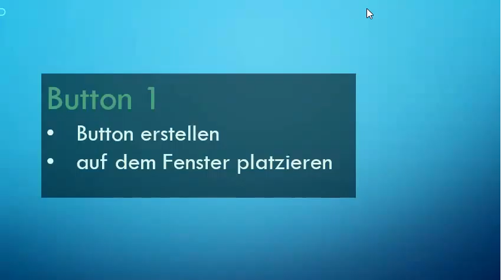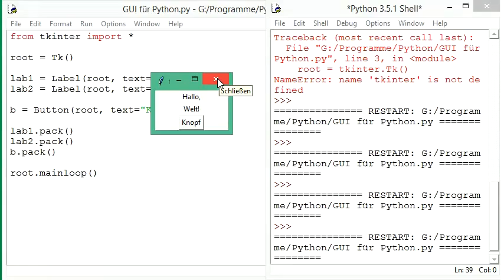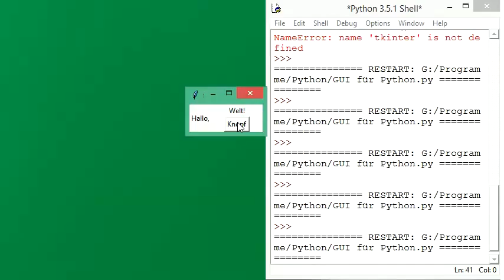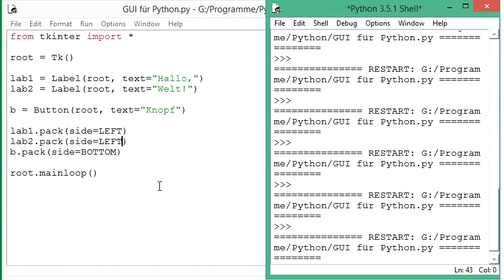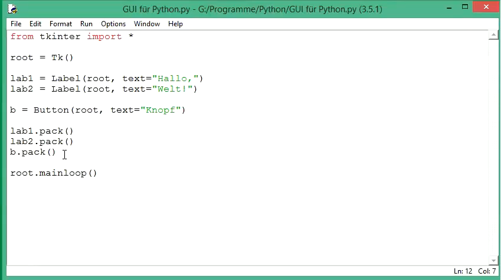003 GUI mit Python: Buttons